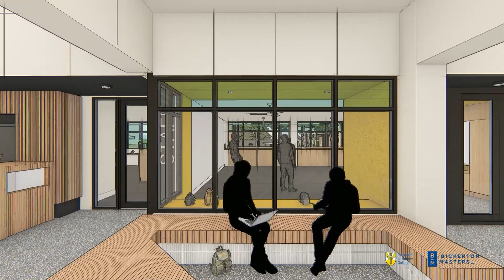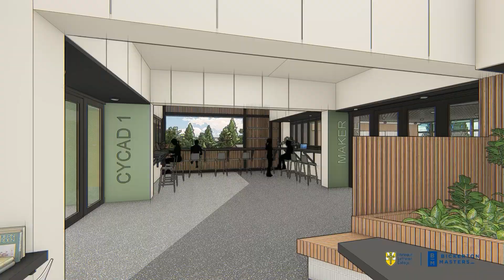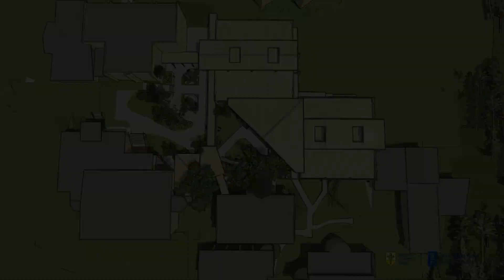Redevelopment of Immanuel's Secondary School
This video will take viewers on an exciting journey of what Banksia and Cycad will look like at the end of 2021 - new, innovative learning areas and civic spaces.